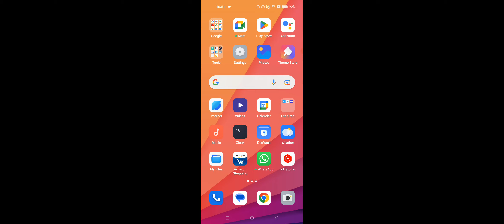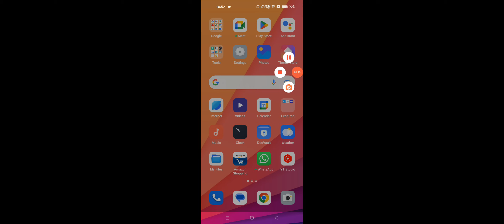OPPO A17K How To Take A Screenshot